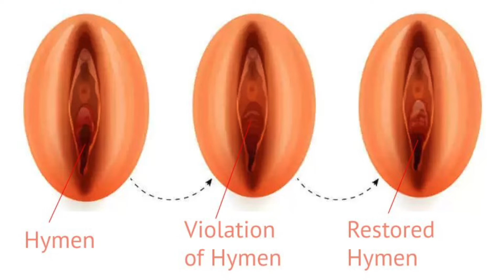How Does female Body Change After Sex ? लड़कियों की body में sex करने के बाद होते है ये बदलाव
How Does female Body Change After Sex ?